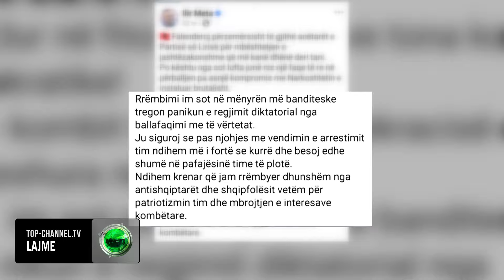Top Channel/ Reagon Meta: Ndihem më i fortë! U rrëmbeva në mënyrë banditeske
Ilir Meta reagoi shtatë orë e gjysmë pasi u arrestua. Nëpërmjet një postimi në rrjetet sociale, Meta shkruan ndër të tjera se u rrëmbye në mënyrë banditeske, teksa shton se ndihet më i fortë se kurrë.
“Rrëmbimi im sot në mënyrën më banditeske tregon panikun e regjimit diktatorial nga ballafaqimi me të vërtetat. Ju siguroj se pas njohjes me vendimin e arrestimit tim ndihem më i fortë se kurrë dhe besoj edhe shumë në pafajësinë time të plotë. Ndihem krenar që jam rrëmbyer dhunshëm nga antishqiptarët dhe shqipfolësit vetëm për patriotizmin tim dhe mbrojtjen e interesave kombëtare”.
Ish-presidenti i republikës, ish-kryetar i kuvendit dhe ish-kryeministër, Ilir Meta, u arrestua me urdhër të Spak dhe akuzohet për korrupsion, pastrim parash dhe fshehje pasurie.